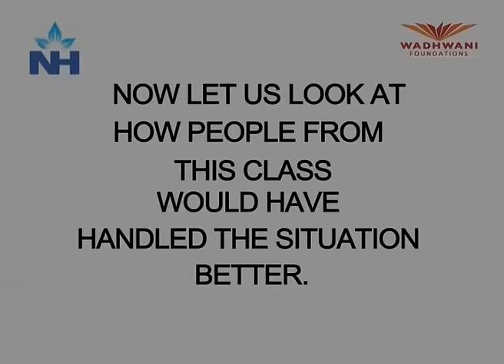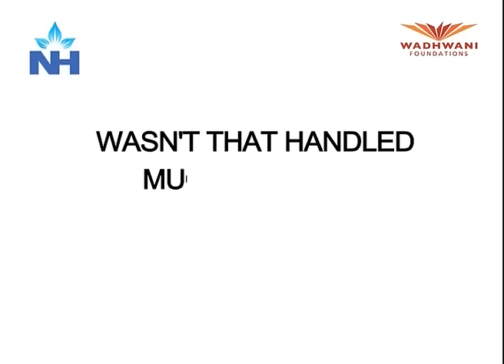Telephone Etiquette (Good Example)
This video is a part of educational Training for Healthcare Professionals